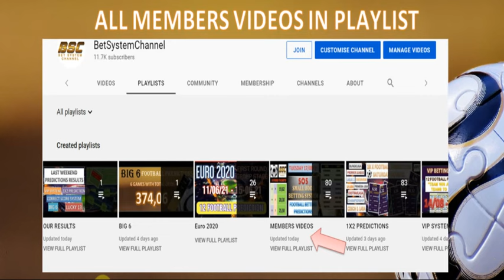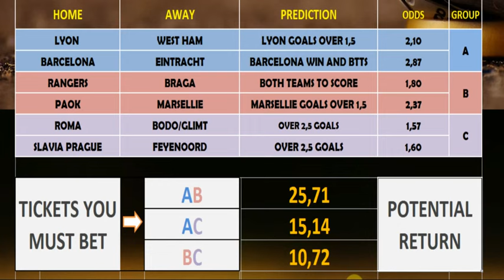BIG 6 EUROPA LEAGUE / CONFERENCE FOOTBALL PREDICTIONS TODAY - THURSDAY 14/04 - FIXED BETTING ODDS